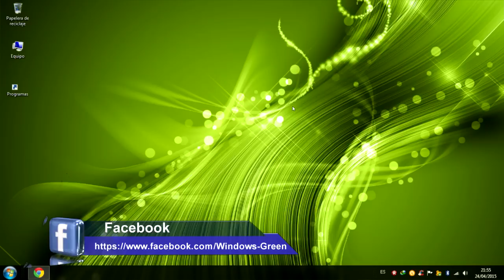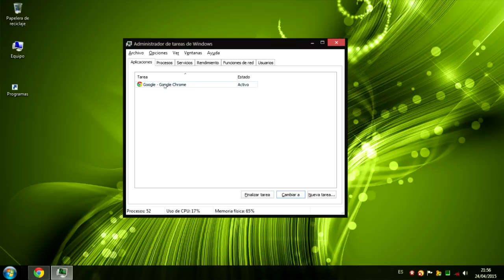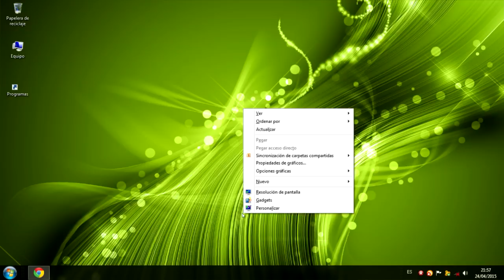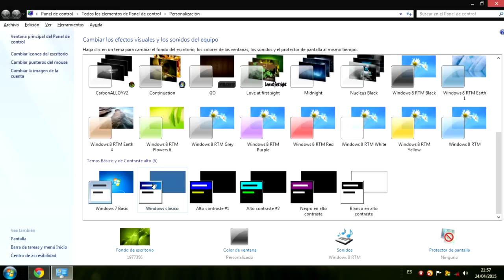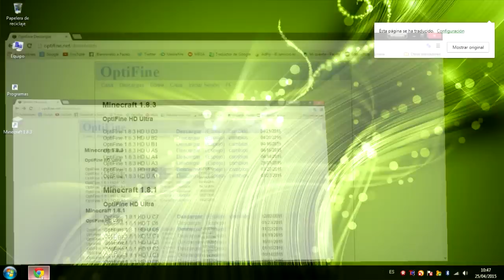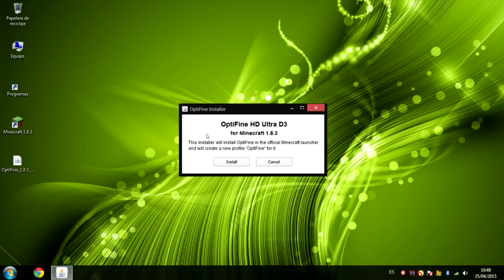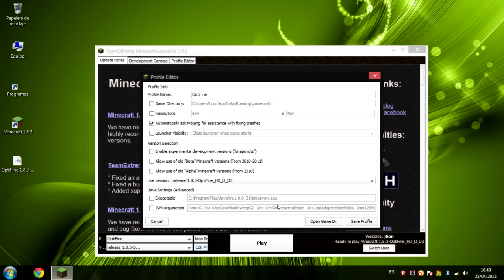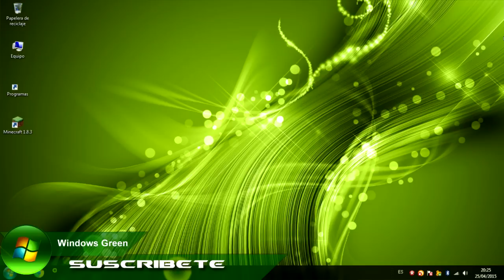Como Optimizar Minecraft 1.8.3. - 2015